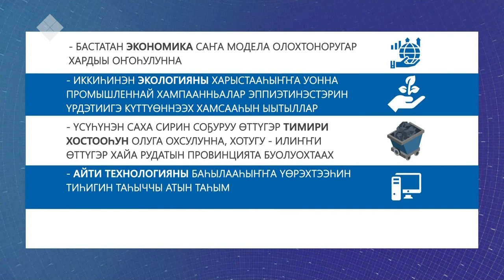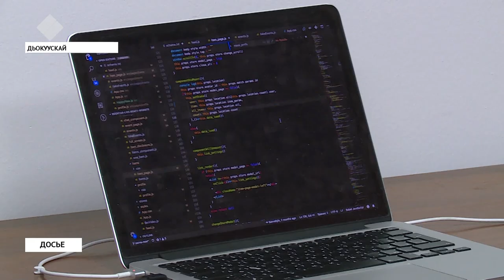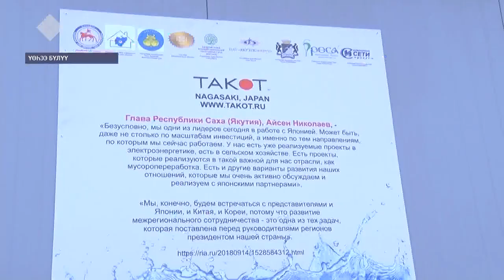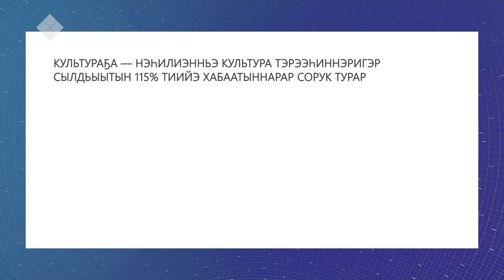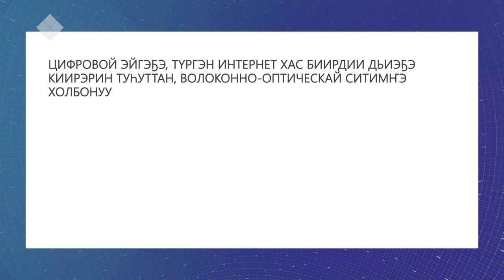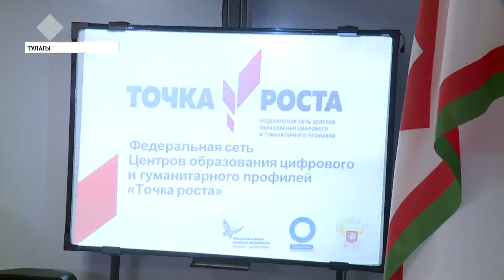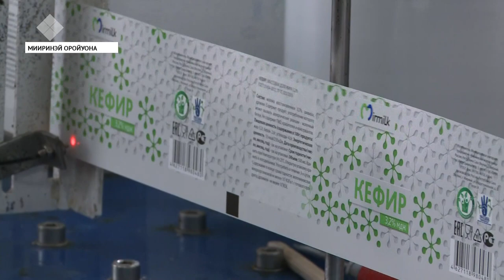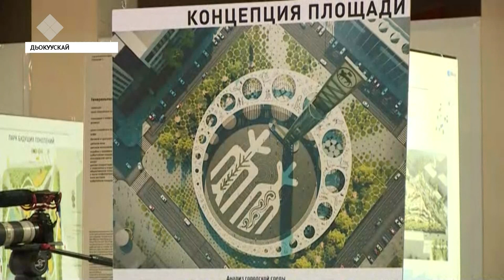Күнтэн күн. «Саха сирэ» информационнай биэрии (28.09.19)